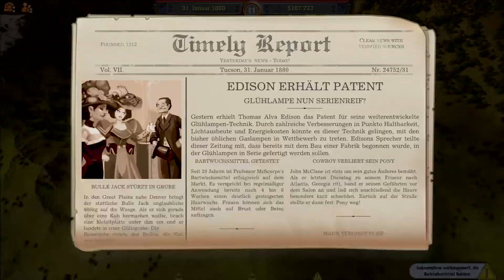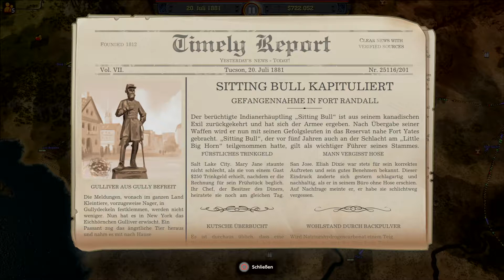Railway Empire_20180314215346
RAILWAY EMPIRE